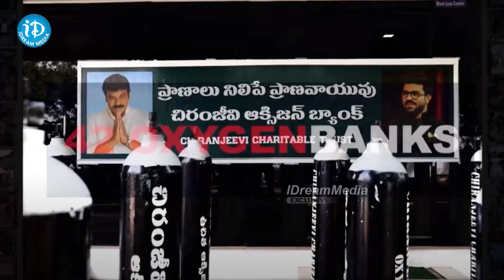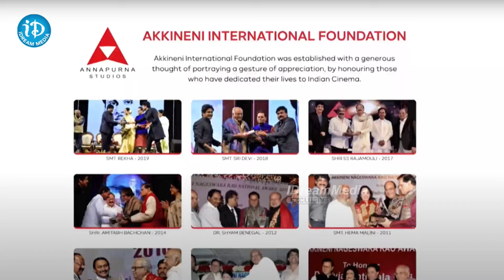చరణ్ ఏడ్చేశాడు 😢 Ramcharan Crying After Seeing His Father Chiranjeevi AV | ANR National Award